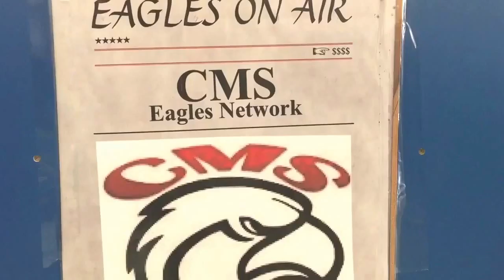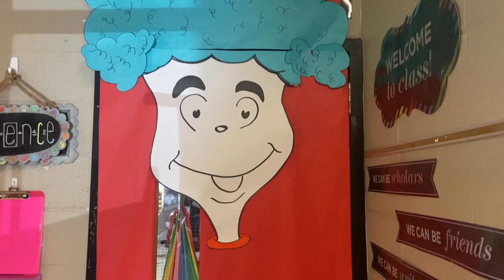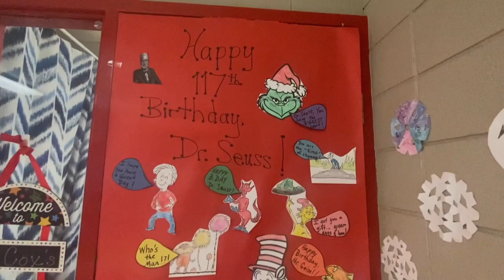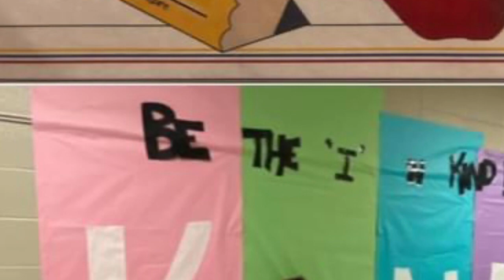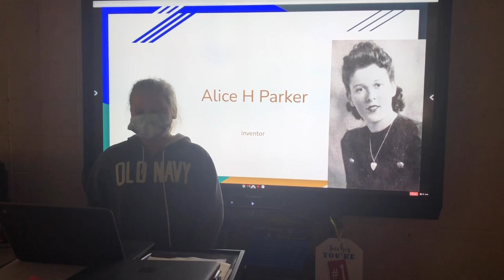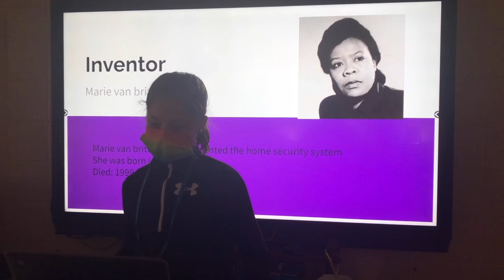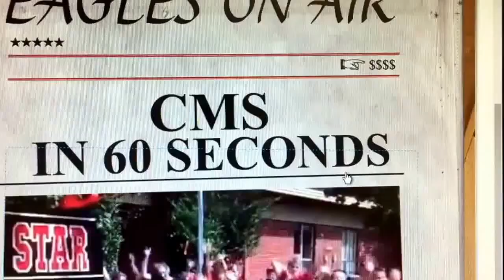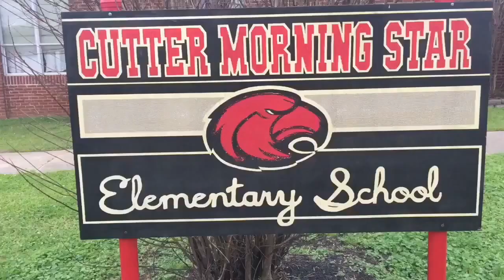Eagles On Air March 2021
Come see what our Cutter kids are up to!